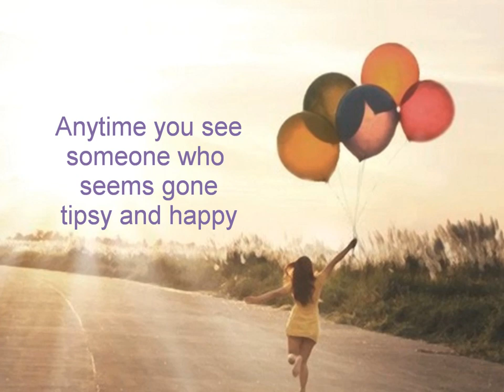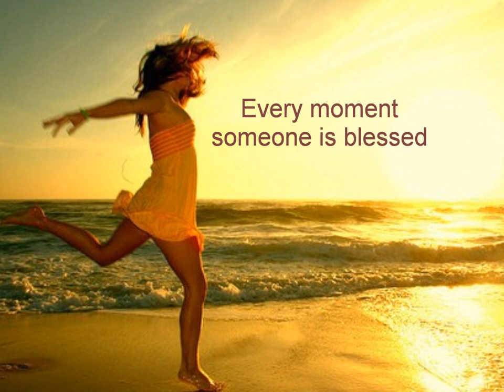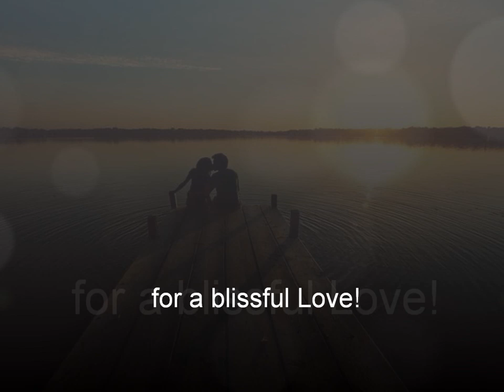Rumi ~ Enthralled only by Love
Love will lay a carpet of treasures under your feet.~ Rumi